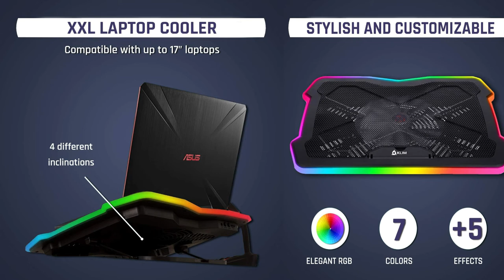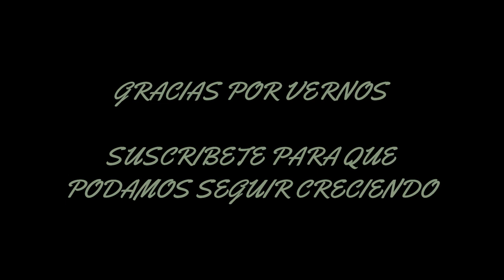BASE DE REFIGERACION PARA PORTATILES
KLIM™ Ultimate + Base de refrigeración para portátiles RGB - 11" a 17"

CÓMPRALO AQUÍ ⬇️

Marca KLIM
Peso del producto 980 g
Dimensiones del producto 42,5 x 4,3 x 31,5 cm
Referencia del fabricante M20
Número de producto M20
Sistema operativo Windows, MacOS, Linux, PS4
Plataforma de Hardware Windows, MacOS, Linux, PS4
Otras características Gran superficie, Inclinación regulable, Luces RGB, Control de la velocidad del ventilador, Soporte frontal, Funcionamiento silencioso
Pantalla a color No
Pilas / baterías incluidas No
Pilas / baterías necesarias No
Enfoque automático No
Incluye batería recargable No
Programable No